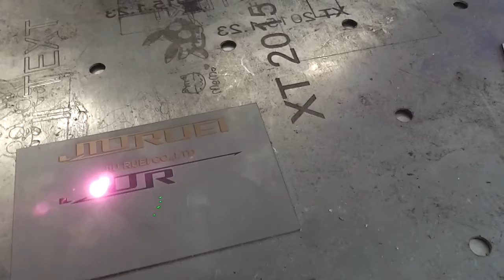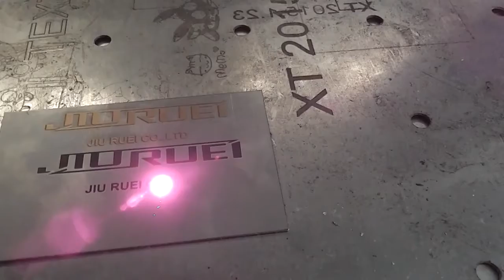fiber laser marking machine mark black color on metal 1